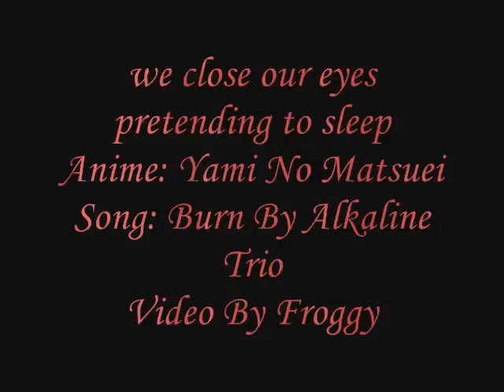We close our eyes pretending to sleep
This is about the relationship between Hisoka and Tsuzuki and its dark of course and focusses more on the f-ed up parts and its just... kinda makes you go wow.